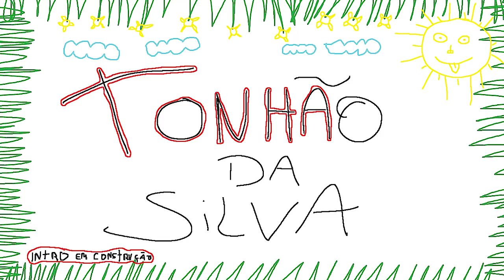GTA 5 ROLEPLAY BRASIL - ALISTAMENTO MILITAR EXÉRCITO BRASILEIRO - (13ª TEMPORADA EP 07)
Fala pessoal, bora assistir GTA 5 ROLEPLAY BRASIL - ALISTAMENTO MILITAR EXÉRCITO BRASILEIRO - (13ª TEMPORADA EP 07)